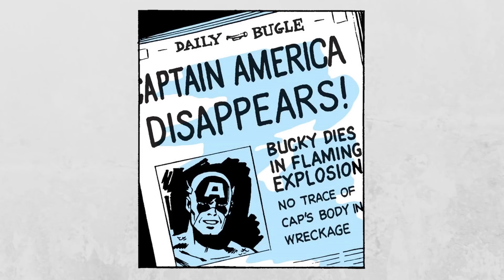Every Replacement Captain America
On this episode of History of the Marvel Universe we're looking at the history of successors to the shield! Every person who filled in for Steve Rogers and became Captain America!

Sources:
Young Men Comics #24 (1953)
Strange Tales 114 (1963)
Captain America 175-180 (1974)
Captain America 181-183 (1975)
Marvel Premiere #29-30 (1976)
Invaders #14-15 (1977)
What If?#4 (1977)
Invaders #36 (1979)
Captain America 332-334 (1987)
Captain America Annual #13 (1994)
Captain America: Sentinel of Liberty #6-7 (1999)
Truth: Red, White & Black (2003)
Fallen Son: The Death of Captain America #3 (2007)
Punisher: War Journal #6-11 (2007)
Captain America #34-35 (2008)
Captain America: Reborn (2009)
Captain America Reborn: Who Will Wield the Shield?